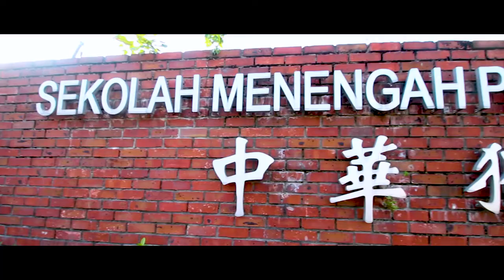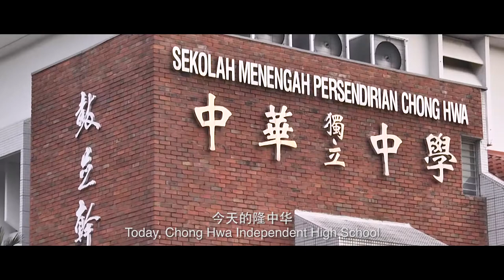Chong Hwa Indepedent High School Feature Video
Featuring Chong Hwa Independent High School.